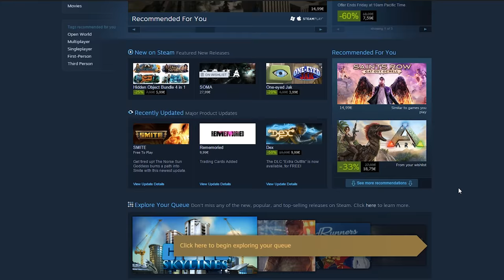TEDDY HARDBASS - Teddy Floppy Ear: Mountain Adventure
Not even sure what the blin

Thanks for the game TacoRalf